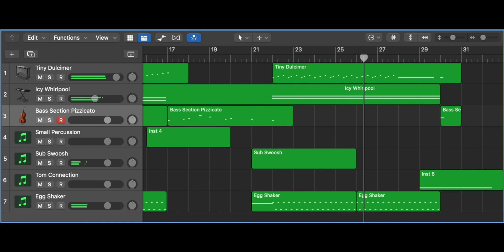Secret Society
Theme 2 for 12 Story Music's Theme of the Day for June 2022.